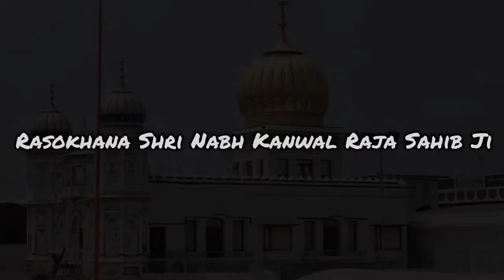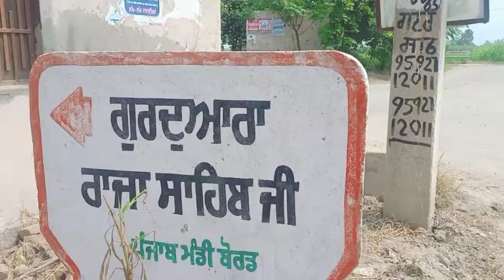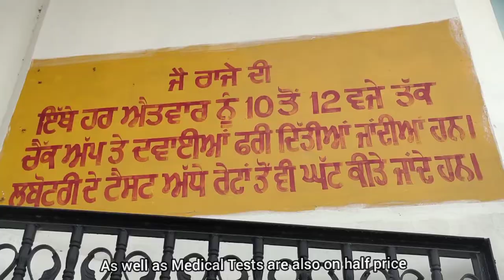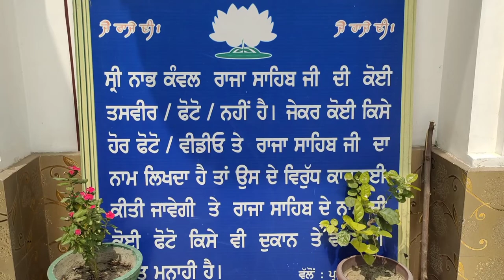VLOG-2- Gurudwara Raja sahib ji Mazara Nau Abad | Raja Sahib Ji da Mazara | Travel World | Punjab